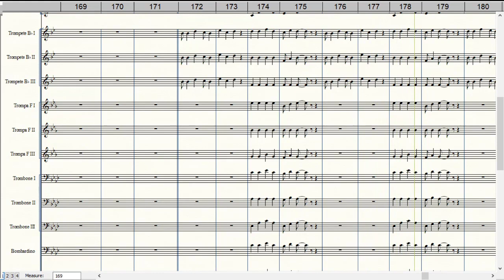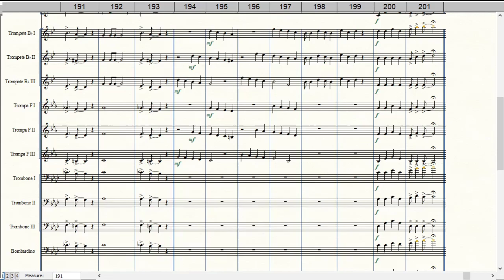Les Humphries in Concert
Equipe do Portal Brasil Sonoro